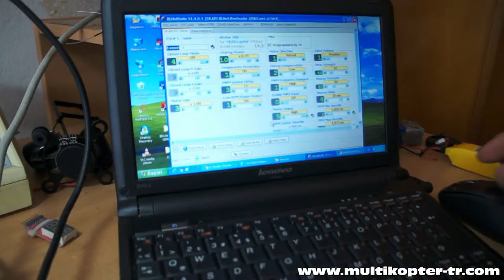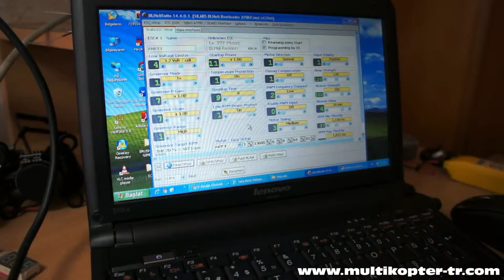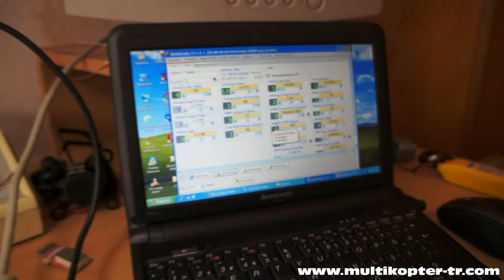DYS XML 20A ESC TEST